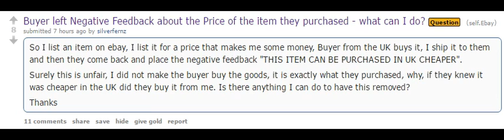eBay Buyer Left Negative Feedback Regarding Price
Have you ever received negative feedback when selling on eBay? It can be frustrating. It's one thing if the item is not as described or you took too long to ship, but what happens when a buyer leaves negative feedback just due to buyers remorse or because they found a cheaper price elsewhere?

Though this isn't right or fair, technically speaking eBay will not remove feedback for this reason. Because of this your only option really is to try to work it out with the buyer. You could start by telling them you don't feel the feedback is fair and asking them to revise. If that doesn't get you anywhere you could offer a partial refund. Though we all hate losing money, in the long run the negative feedback itself is going to cost you more money than the couple dollars you give back to the buyer.